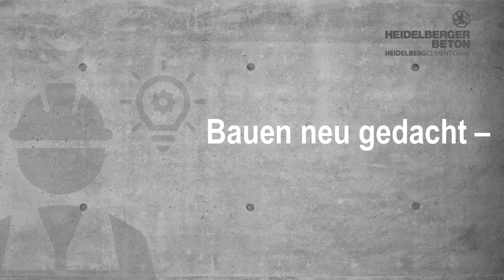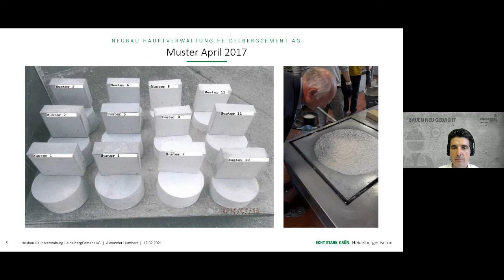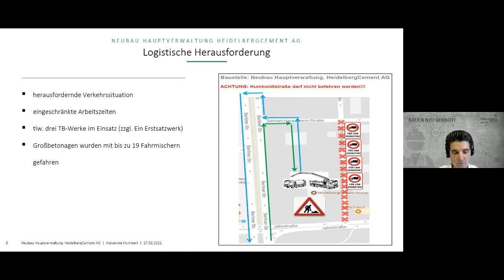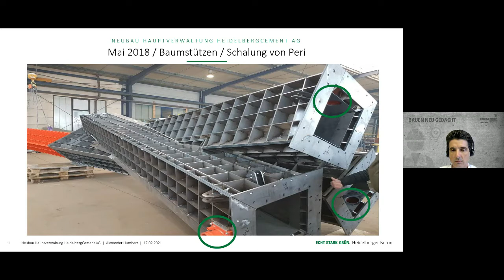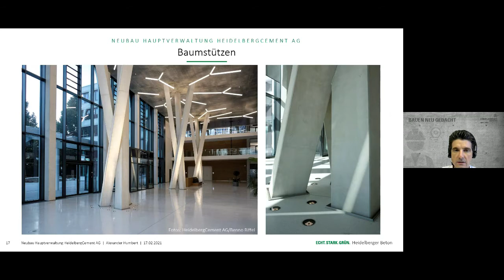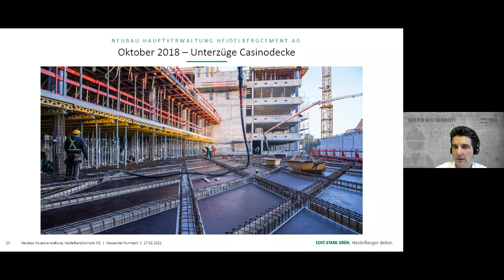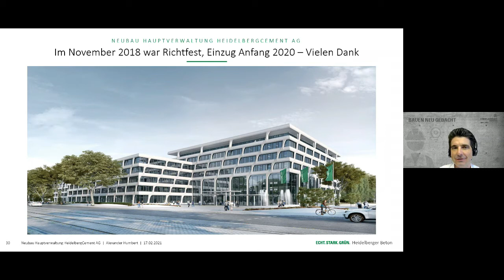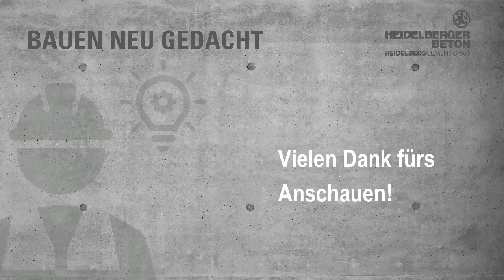Heidelberg Materials Hauptverwaltung als Showroom für Beton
Im Rahmen der digitalen Veranstaltung „Bauen neu gedacht" von Heidelberg Materials wurden Einblicke in den Neubau der Hauptverwaltung der Heidelberg Materials AG gegeben.

Weiße Betonfertigteile an der Fassade, komplexe Baumstützen im Foyer und Sichtbeton wohin das Auge blickt: Die neue Konzernzentrale von Heidelberg Materials bietet nicht nur 1.000 Mitarbeitern Platz, sie zeigt darüber hinaus beispielhaft, was mit dem Baustoff Beton möglich ist.

Thema des Vortrags: Ein Showroom für Beton - Die neue Hauptverwaltung der Heidelberg Materials AG
Referent: Alexander Humbert, Gebietsleiter der Heidelberg Materials Beton Kurpfalz-Karlsruhe und Geschäftsführer der Heidelberg Materials Beton Donau-Iller

Teaserbild: Copyright by Heidelberg Materials AG/Thilo Ross